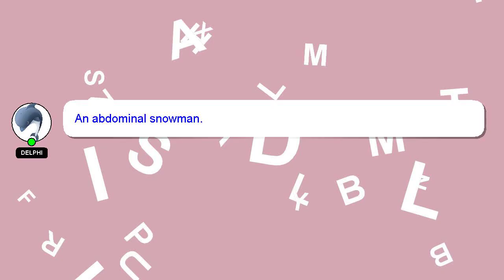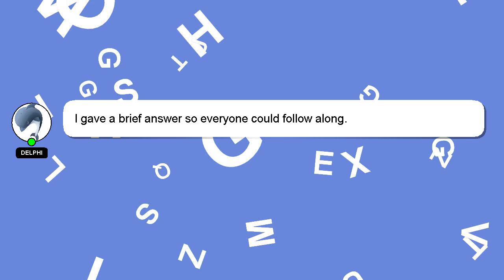PYTHON : Change levelname format in logRecord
: logRecord levelname format in PYTHON Change